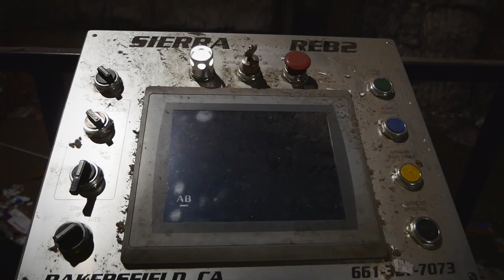REB-2 Two-Ram Baler - MRFs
If your facility requires high amounts of volume or production to function, Sierra’s REB-2 two-ram baler is the ultimate machine to fit those needs. Having the choice of either a 150 or 250 HP power unit plus its ability to process a wide variety of materials, this machine provides your facility with what it needs to get the job done.